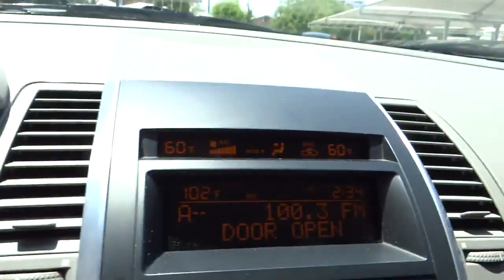2008 Nissan Maxima San Antonio, Austin, Houston, New Braunfels, Helotes N132748A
2008 Nissan Maxima  - Stock#: N132748A - VIN#: 1N4BA41E78C806425

Gunn Nissan
12838 San Predro

Includes a CARFAX buyback guarantee*** Just Arrived** Great safety equipment to protect you on the road: ABS Curtain airbags Passenger Airbag Front fog/driving lights Cornering lights...Comes equipped with all the standard amenities for your driving pleasure: Power locks Power windows CVT Transmission Sunroof Climate control...